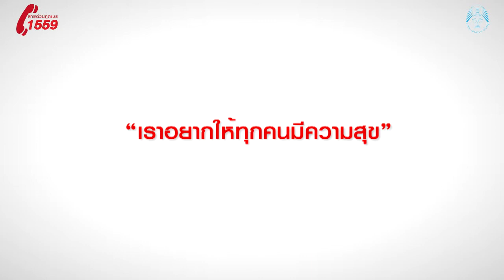สายด่วนกุญชร1559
ศูนย์รับเรื่องราวร้องทุกข์ สายด่วนกุญชร 1559 เทศบาลนครหาดใหญ่ เป็นศูนย์รับเรื่องราวร้องทุกข์ และรับแจ้งภัยจากประชาชนในเขตเทศบาลนครหาดใหญ่ ตลอด 24 ชม.

"1559" เพียงหมายเลขเดียว ทุกเรื่องทุกปัญหาจะได้รับคำตอบสามารถสนองความต้องการต่างๆ ของประชาชนได้อย่างรวดเร็วมีประสิทธิภาพด้วยระบบคอมพิวเตอร์ที่เป็นเครือข่ายการติดต่อสื่อสารเชื่อมโยงข้อมูลระหว่างหน่วยงานและผู้บริหารของเทศบาลนครหาดใหญ่